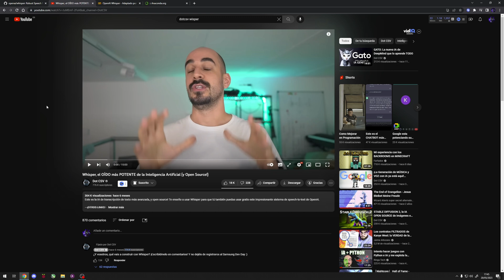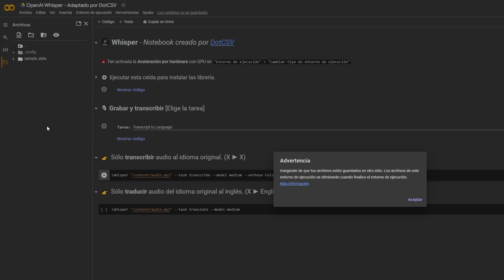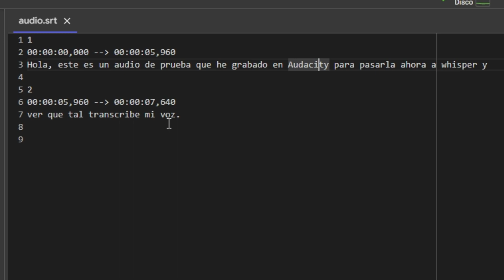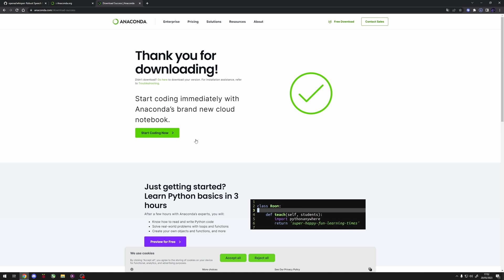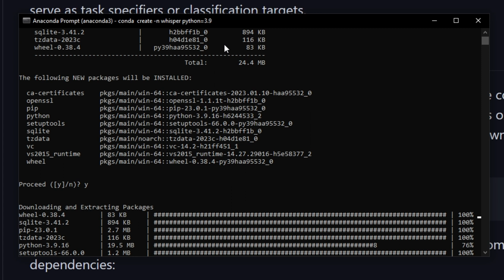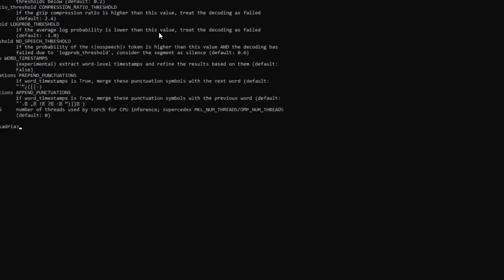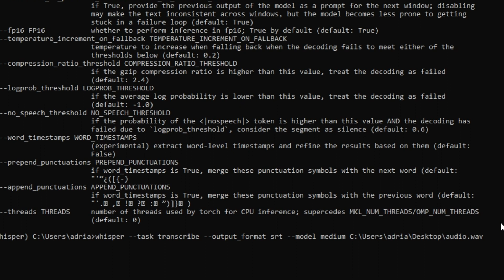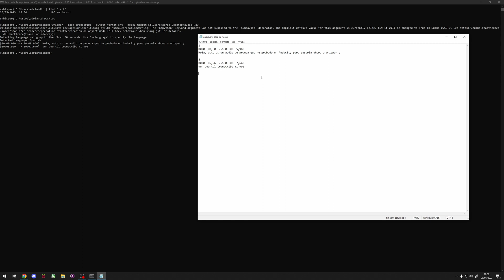¿ Cómo Utilizar Whisper para Transcribir Audios y Videos desde Tu Ordenador y en Colab ?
Ahora también está disponible el modelo "large-v3", este es algo mejor que el v2, detecta mejor las palabras y pone bastante mejor los tiempos en los .srt

Toda la pista de subtítulos de este video ha sido generada por Whisper, no solo funciona con audios pequeños, sino también con audios largos, como un video entero.

00:00 - Inicio del video, que es Whisper ?
00:40 - Usando Colab: Como usar Whisper en Colab
02:41 - Usando Colab: Resultado final usando Colab
04:07 - Instalando Whisper en nuestro ordenador: Instalando Anaconda
04:45 - Instalando Whisper en nuestro ordenador: Creando un env con python3.9 y pytorch1.10.1
07:32 - Instalando Whisper en nuestro ordenador: Instalando Whisper con pip
07:49 - Usando Whisper en nuestro ordenador
08:49 - Resultado final, fin del video